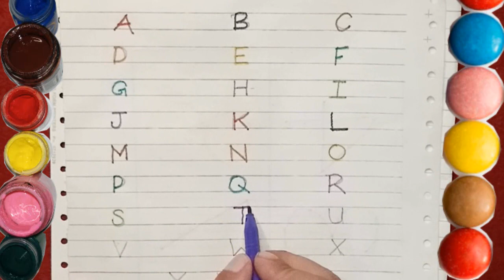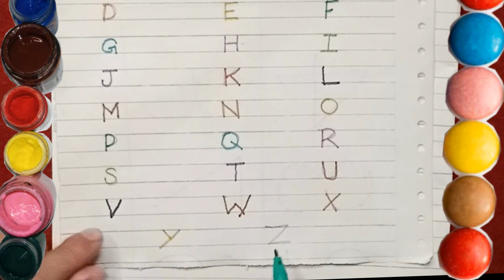ABCD | abcde | a for apple b for ball c for cat | Alphabets | अ से अनार | English Varnmala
ABCD | abcde | a for apple b for ball c for cat | Alphabets | अ से अनार | English Varnmala By FT KIds Show

Your query
a for apple
abcdefg
English alphabet
abcd cartoon

abcd

abcd varnamala
english varnamala
english alphabet

kids alphabet
alphabet for kids
abc song
a for apple b for ball c for
alphabet song
apple apple
abcd abcd

 एबीसीडी
वर्णमाला